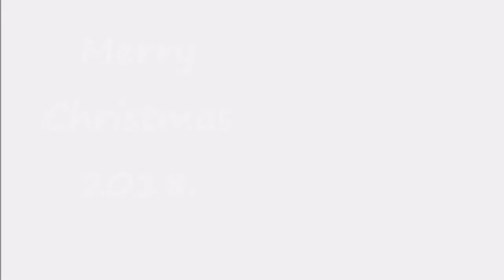Edge- O Holy Night cover. Merry Christmas 2018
O holy night cover by Edge. Merry Christmas 2018, everyone! Hope you have a great holiday season. May it be filled with joy, peace and love! Thank you for your support and for watching.